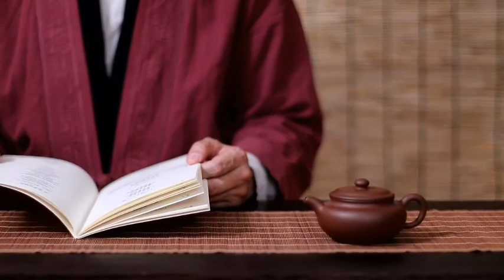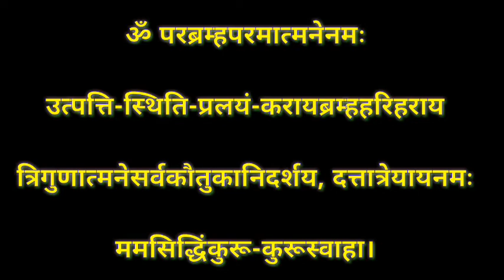मन पसंद जगह ट्रांसफर करवाने का उपाय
मन पसंद स्थान पर स्थानांतरण करवाने का उपाय